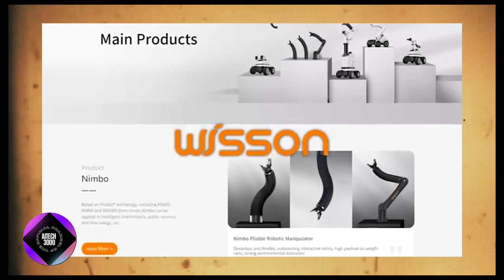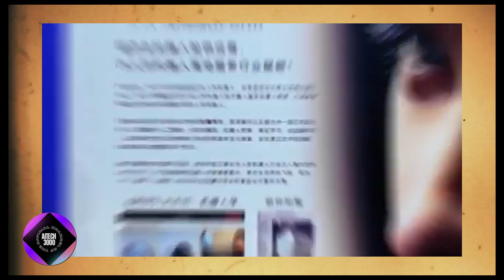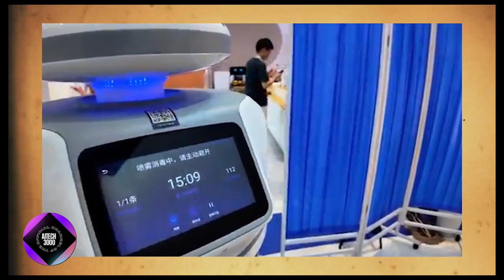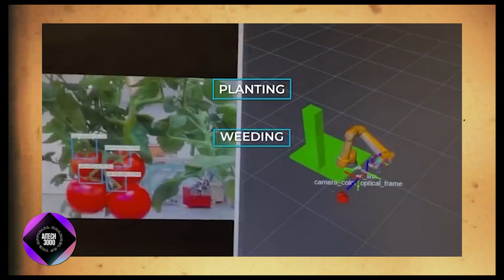Shocking Display at 2024 World Ai Robot Conference! (Could Replace Us)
The 2024 World Robot Conference has unveiled some truly groundbreaking AI robots that could potentially replace human roles in various fields. In this video, we showcase these shocking advancements and explore their implications for the future of work and society. From humanoid robots with advanced capabilities to AI systems designed for complex tasks, these innovations are setting new standards in robotics.

What You’ll Discover:

Highlights of the most impressive robots from the conference
How these AI robots could transform industries and daily life
Potential benefits and challenges of robot integration
Expert opinions on the future impact of these technologies
Watch now to see the future of robotics and what it might mean for you!